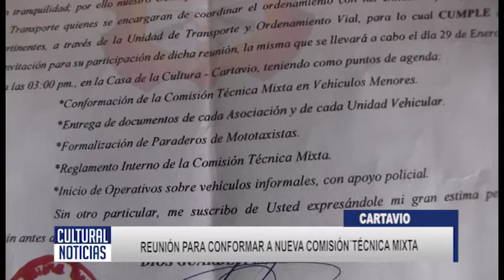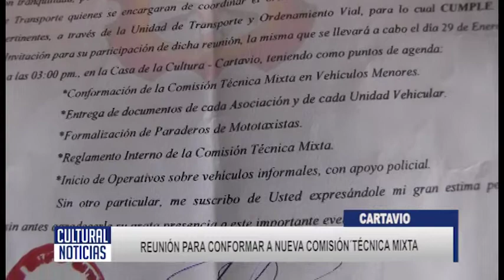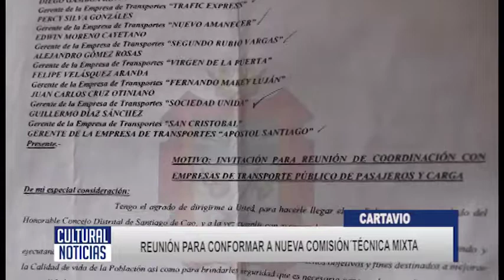CARTAVIO Reunirán a asociaciones de mototaxis para conformar comisión técnica mixta